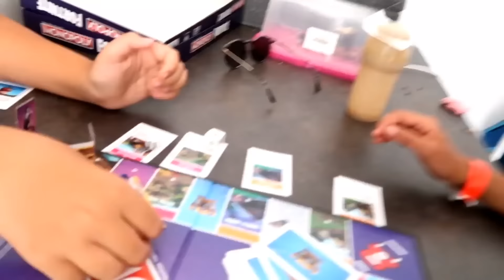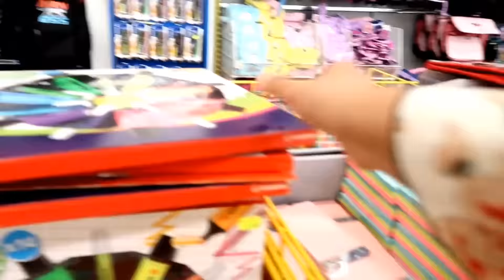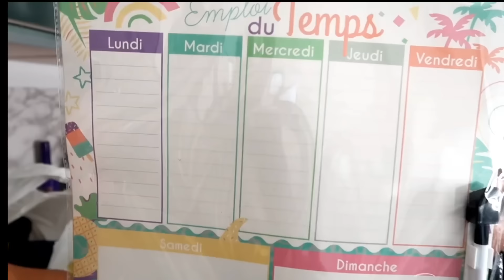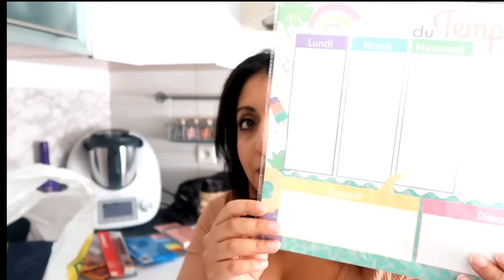Une journée chez ma soeur// Stockomani tout pour la rentré scolaire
Site Stockomani
Arrivage toute la semaine
De grande marque à petit prix:

🚿Chiffon balai vapeur lot de 6:

🚿Chausson microfibre:

🚿GANT NETTOYAGE :

30€ de réduction sur votre commande en passant par mon lien.

✨Aspirateur Robot Bagotte BG800:
KUPV43MR
EN CE MOMENT GROSSE PROMO LE RÉSERVOIR D'EAU GRATUIT AVEC L'ACHAT DU BG800

✨aspirateur robot BG700:

✨accessoire lavage sol ASPIRATEUR BAGOTTE:

NI4BWQN7

✨mon aspirateur:
↪aspirateur rowenta violet gris:
 ↪aspirateur rowenta noir marron:
↪aspirateur rowenta blanc :

Balai vapeur Fagor:
✨✨chiffon Mysiima les chiffon magique

✨ACCESSOIRE POUR POULET RÔTI AU BARBECUE:

ROBE NOIR À FLEUR ROSE :

ROBE BICOLORE:

MAROCAINE
ORGANISATION
MENAGE
RECETTE
Haul course
VLOG famille
ROUTINE
MAISONTOUR